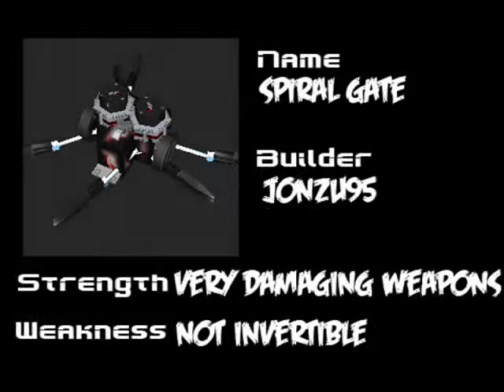RoboLeague - Look! The Loch Ness Monster!! vs Spiral Gate vs Blood Cravings